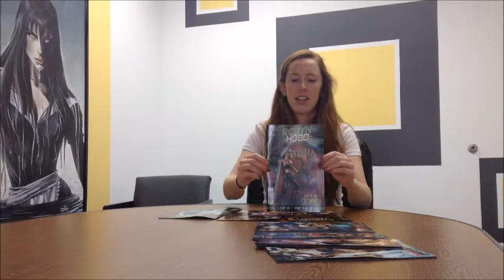Zenescope Entertainment New Releases 9/21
This week we're releasing Robyn Hood: I Love NY #4 and the Wonderland Finale!